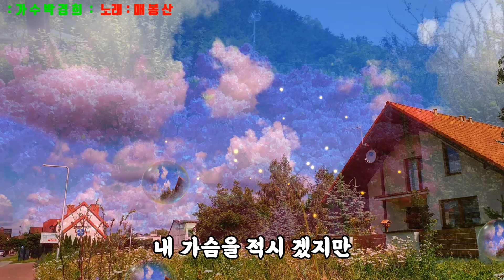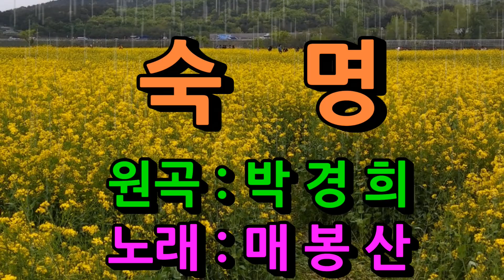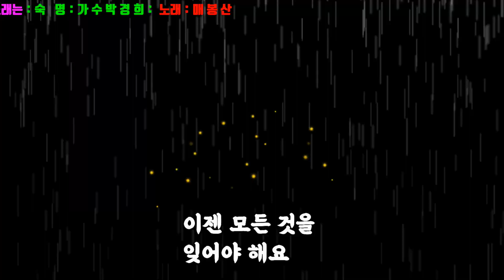🍒🍒숙명🍒원곡박경희🍒노래매봉산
1).이젠 어디론가 떠나야 해요
외로움이 이젠 싫어요~
마지막 잎새같은 추억들이
내가슴을 적시겠지만
다시 생각하면 마음만 아파요
허무하게 가버린 사랑
그동안 너무많은 생각속에
망설이기만 했었어요
화려했던 지난날은 모두가
방황했던 나날들
눈물도 꿈도 사랑도
피할수 없는 숙명인 것을
이젠 모든것을 잊어야 해요
그리고 떠나야 해요
내가슴을 적시 겠지만~
2).화려했던 지난 날은 모두가
방황했던 나날들